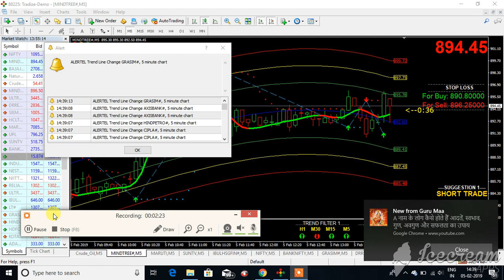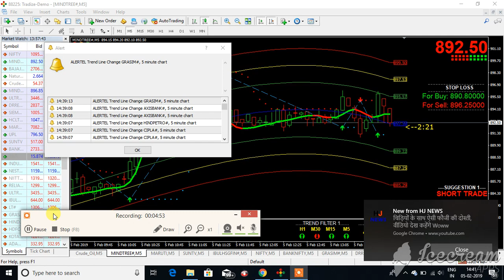live trade mindtree nse on 5 feb 19